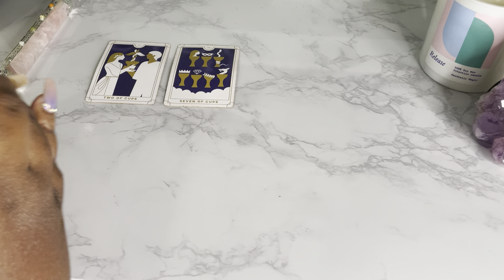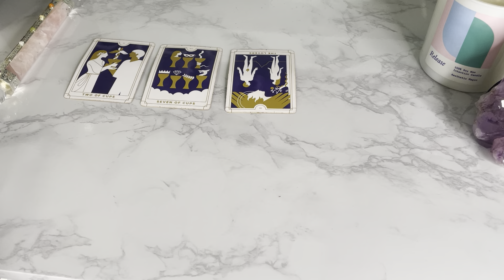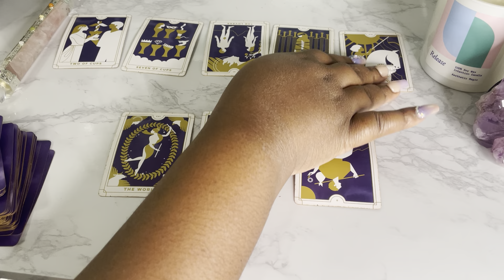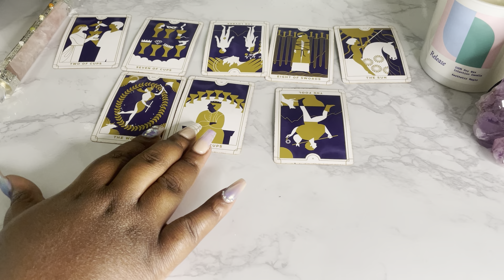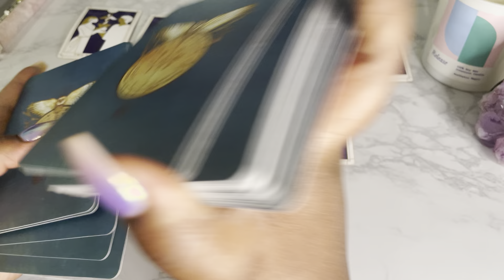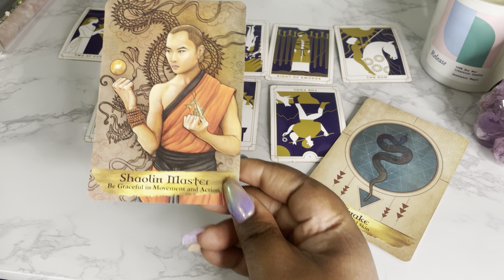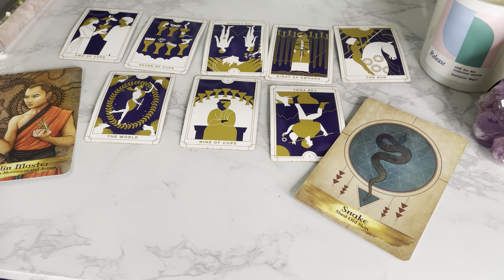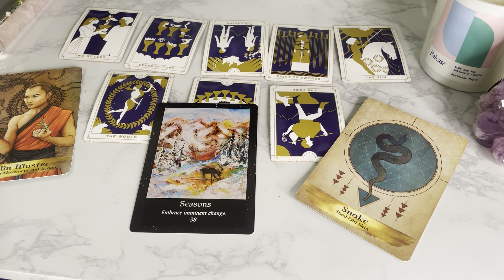Taurus ♉️ They Are Moving.. WEIRD?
This is a tarot card reading for the zodiac sign Taurus. this channel is about making tarot easy to and to navigate in life via the tarot.

My Favorite Tarot/Oracle Decks:
 Arcanum tarot
Butterfly Oracle Cards
 Mystic Mondays
Smith Waite Tarot Deck
 Prism Tarot